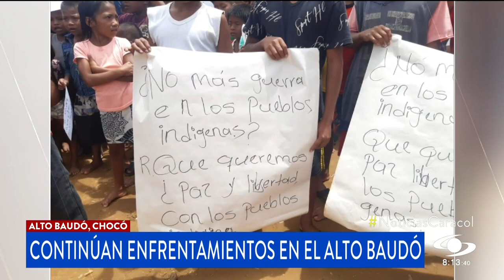Los enfrentamientos ente grupos armados en el Alto Baudó dejan un saldo de más 300 desplazados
Por los fuertes combates entre el ELN y las Autodefensas Gaitanistas en el Alto Baudó, Chocó, que dejan una saldo de una joven emberá asesinada y más de 300 desplazados.

“Paz y libertad tanto como niños, niñas, adultos mayores, docentes y otros líderes que estuvieron para que se respete dentro de la jurisdicción de los resguardos indígenas”, expresó un líder indígena.

Ante los continuos enfrentamientos, los miembros de estas comunidades indígenas piden mayor presencia de la fuerza pública

Debido a esta crisis humanitaria por el aumento de desplazados en la cabecera municipal del Alto Baudó obligó al alcalde, Uilices Palacios, a declarar calamidad pública para poder ayudar a las familias afectadas.